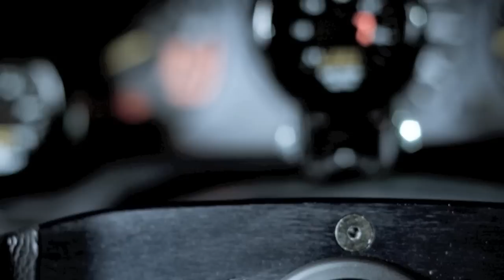Born Uptown Born To Win Vraceworks 24 k Coupe